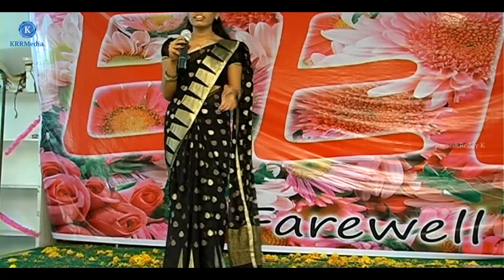Students speech about 4 years college life RameshReddy K | KRRMedia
RameshReddy K | KRRMedia